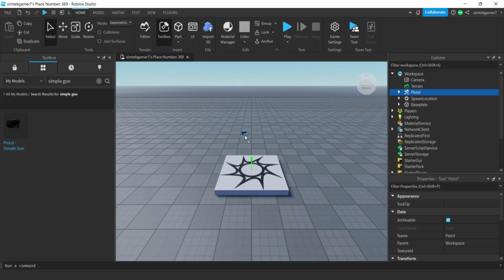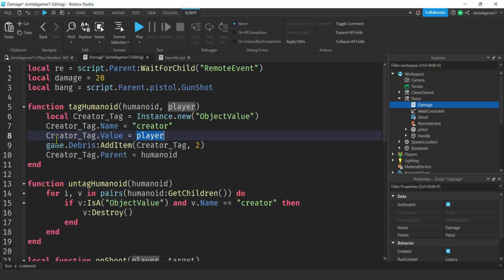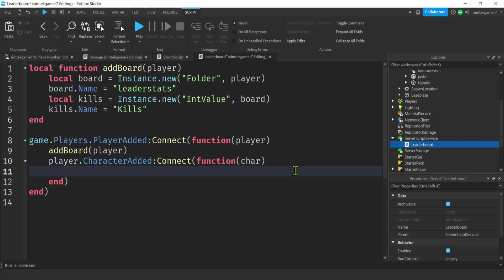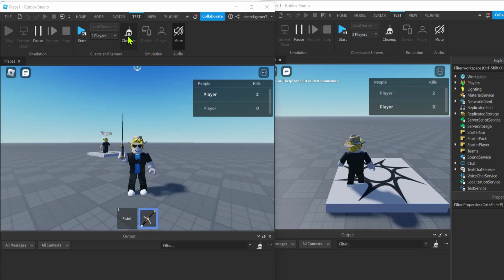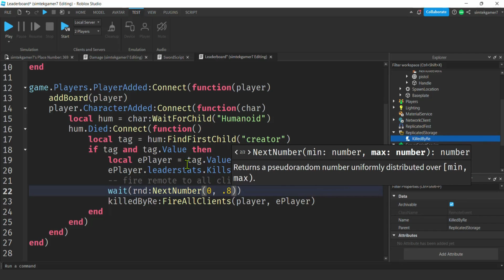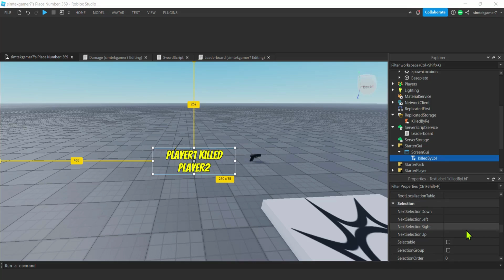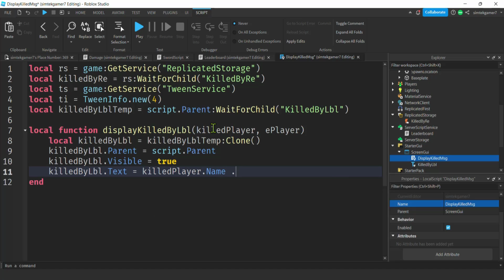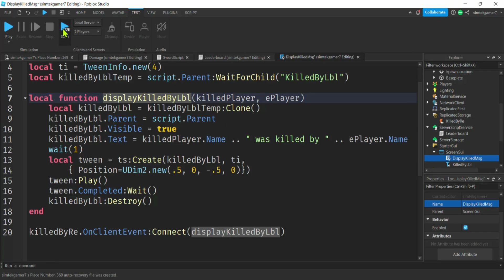Killed-By GUI for First Person Shooter Games | Roblox Studio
In this Roblox Studio programming tutorial I create a GUI that displays who killed who in a first-person shooter game.  I also implement a kills leaderboard.